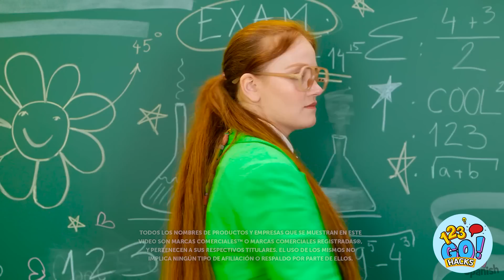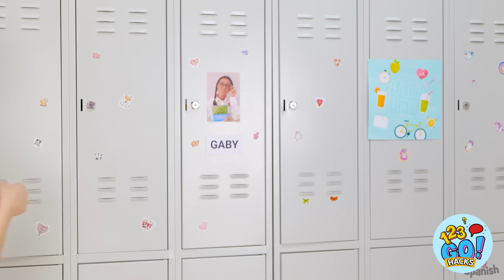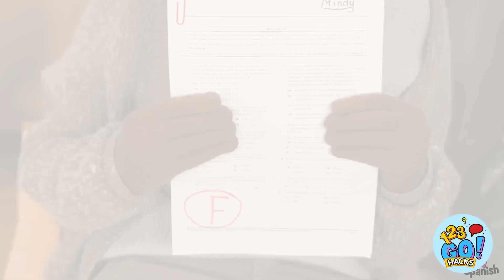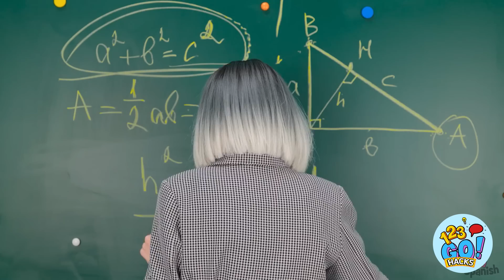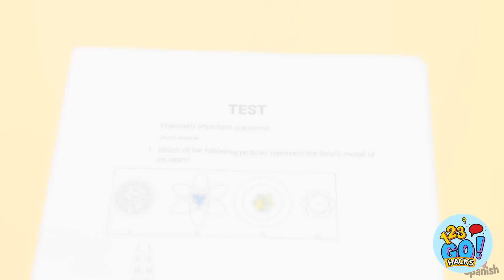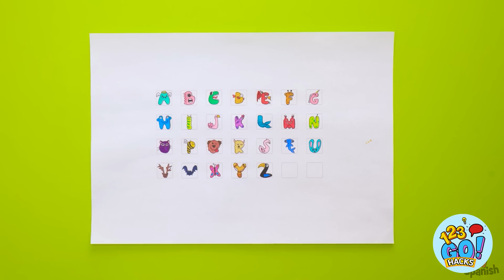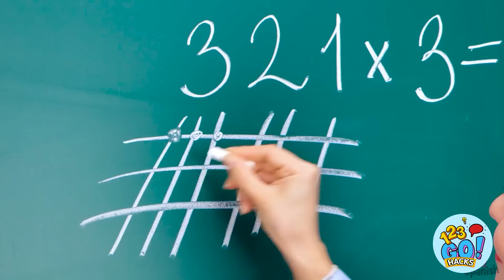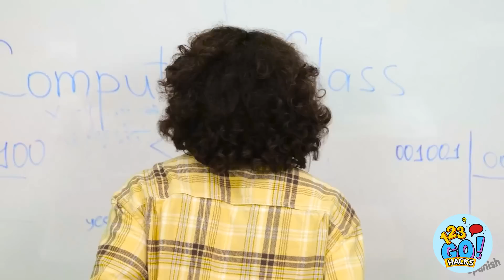¡TRUCOS INGENIOSOS PARA BUENAS CALIFICACIONES! ¡Tips secretos que cambiarán tu vida en 123 GO! Hacks